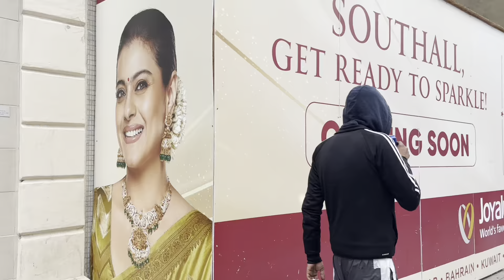DAY IN MINI PUNJAB(SOUTHALL) | APNE PUNJAB VALI VIBE | IS IT EXPENSIVE?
Day in London.

Train station stop name
Ealing Broadway